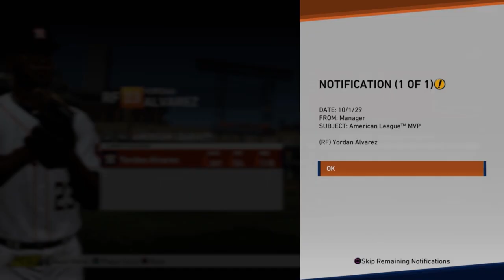Yordan Alvarez MLB Career Simulation | MLB the Show 19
Yordan Alvarez MLB Career Sim | MLB the Show 19